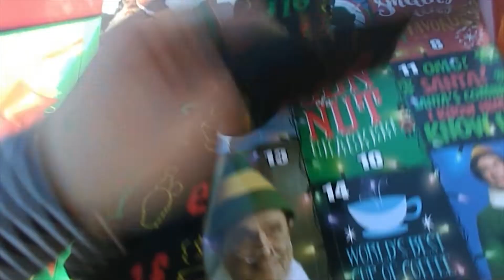Vlogmas Day 18!🎁(MY BUMPER FELL OFF MY CAR?!)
Socials🎄
 - Love you guys, Xo, Samantha⛄